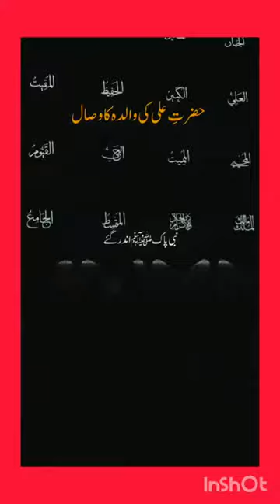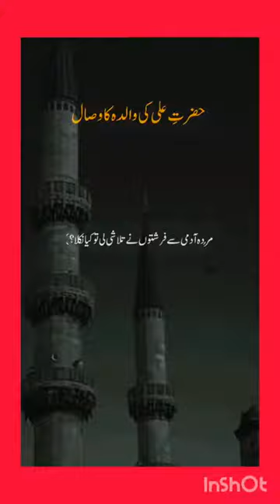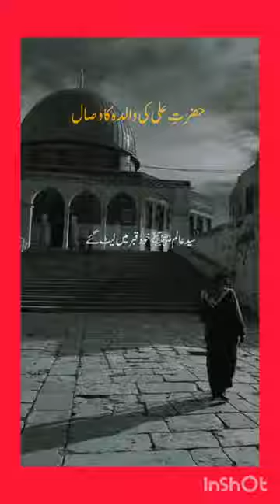Death of Hazrat Ali mother's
The death of Hazrat Ali's mother and the death of Prophet Muhammad are significant events in Islamic history. Here's a brief description and appropriate hashtags for each event:

Death of Hazrat Ali's Mother:
Description:
The passing of Hazrat Ali's mother marks a moment of profound sorrow in Islamic history. She was known for her unwavering support and love for her son, Hazrat Ali, who would go on to become the fourth Caliph of Islam. Her death serves as a reminder of the importance of family and the deep bonds within the Prophet's close circle.

Death of Prophet Muhammad:

The demise of Prophet Muhammad is one of the most profound and emotional moments in Islamic history. He was not only the final prophet but also a spiritual leader, guide, and exemplar for billions of Muslims. His death marks the end of an era and the beginning of a new chapter in Islamic history. It is a time for reflection, prayer, and a reminder of his teachings and the legacy he left behind.